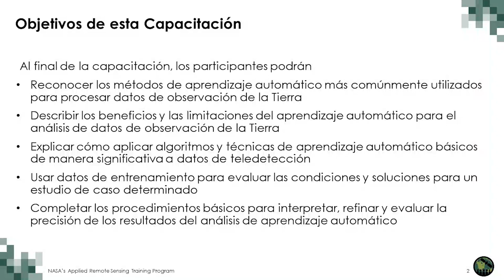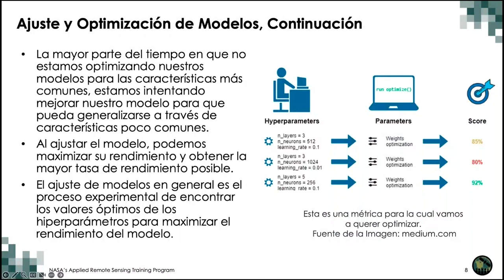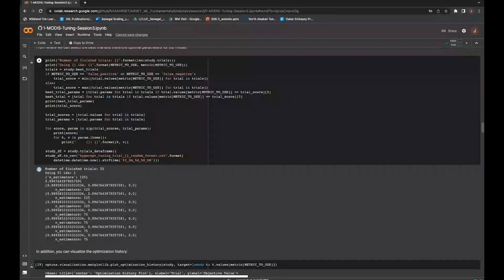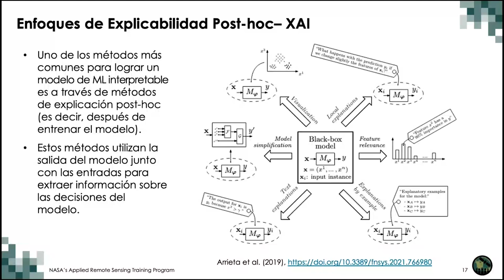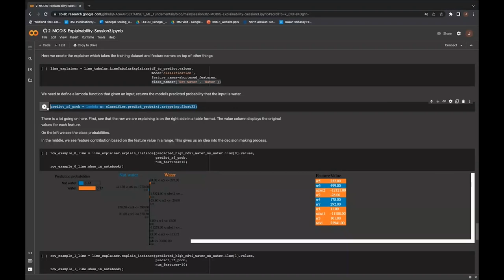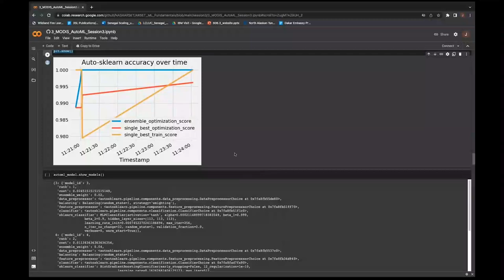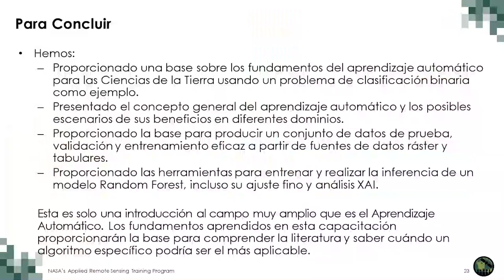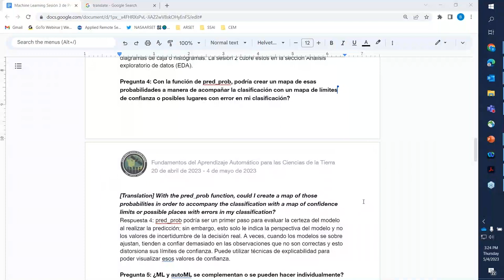NASA ARSET: Ajustes de Modelos, Optimización de Parámetros y Algoritmos Adicionales, Parte 3 de 3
Fundamentos del Aprendizaje Automático para las Ciencias de la Tierra

Parte 3: Ajustes de Modelos, Optimización de Parámetros y Algoritmos de Aprendizaje Automático Adicionales

Instructores: Jordan A. Caraballo-Vega, Caleb Spradlin, Jian Li, Jules Kouatchou
-Ajustar los modelos
-Optimización de parámetros
-Ejercicio para optimizar un modelo existente
-Resumen general de interpretabilidad y contenido de información de los modelos
-Algoritmos de aprendizaje automático adicionales
-Ejercicio práctico en cuadernos de Jupyter: cargar y visualizar datos
-Tarea para después de la sesión

Todo el material asociado con esta capacitación se podrá encontrar en la página web de la capacitación